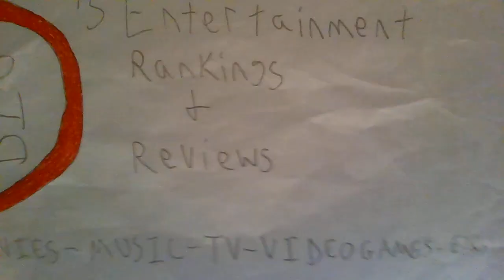HEREDITARY REVIEW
This is my review of the 2018 psychological supernatural horror flick, Hereditary starring Toni Collette, Alex Wolff, Milly Shapiro, Ann Dowd and Gabriel Byrne!

To avoid ending spoilers, stop at 5:00 and advance to 6:30.